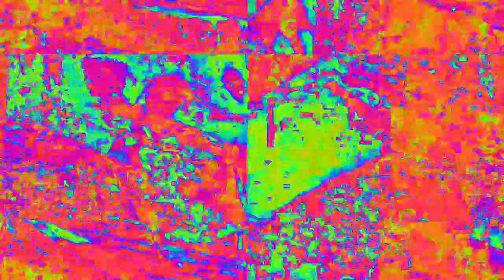[EPILEPSY WARNING] Movie 23 02 15 03h19m43s 4:44 minute video set of videos mixed made to upload.